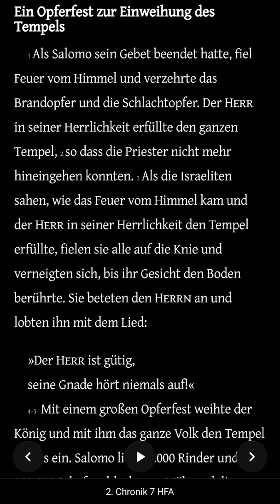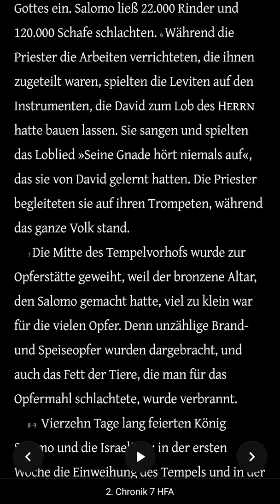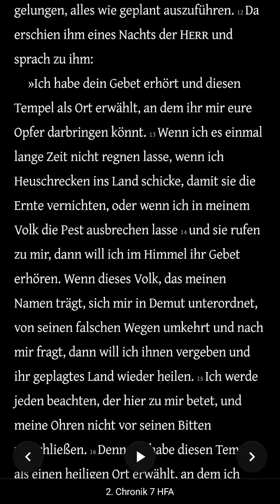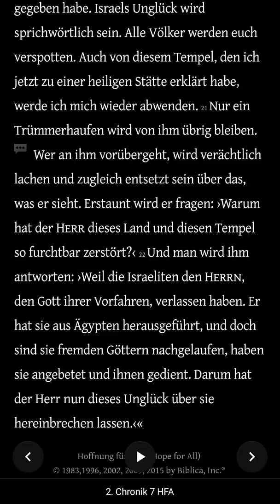Die Bibel - 2. Chronik 7